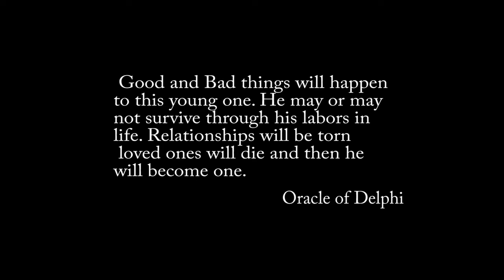Hercules: The Brave and The Bold - Trailer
Starring: Matthew Becker, Dino Fajic, and Eric Ober